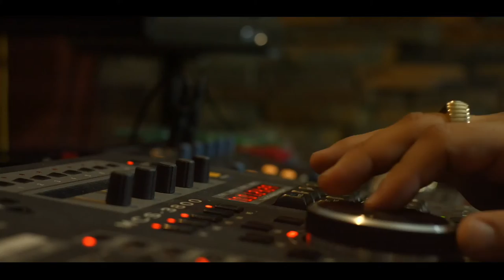Miki x Jerry - La Receta